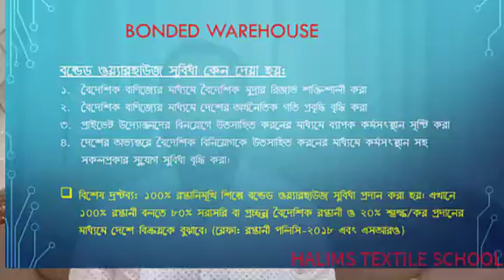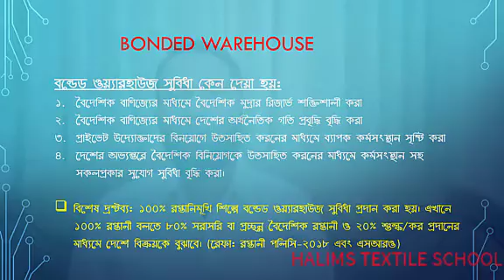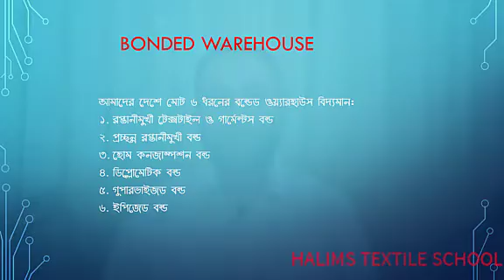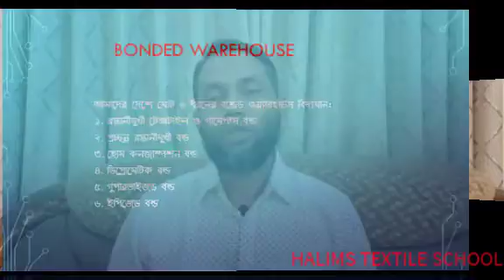Bonded warehouse Session 01 (PART-2)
Today we will discuss why the government allows duty free import? From this advantage how our country may be benefited. How many bonded warehouse in our country is running now?